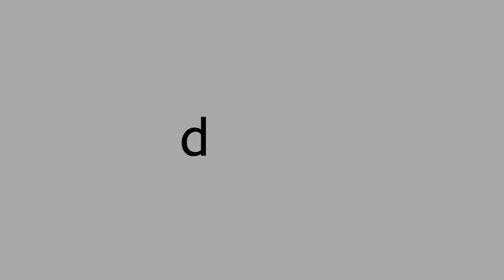ESTE DOCTOR SE CREE SPIDERMAN | Little Nightmares 2 #6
Me adentré más en el hospital de maniquis en Little Nightmares 2 solo para encontrarme con un monstruo gordo y feo que se cree el hombre araña.